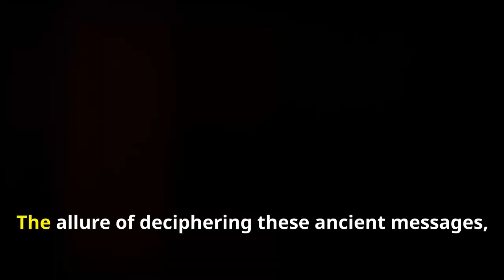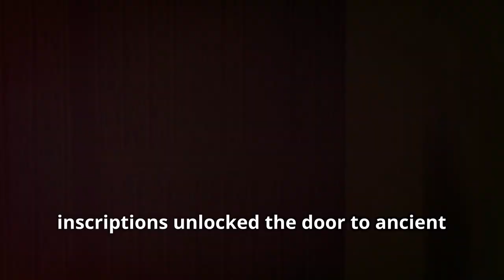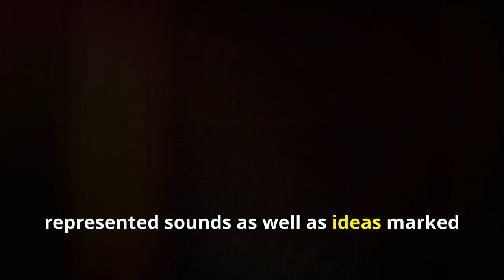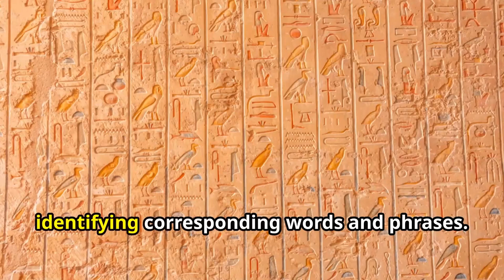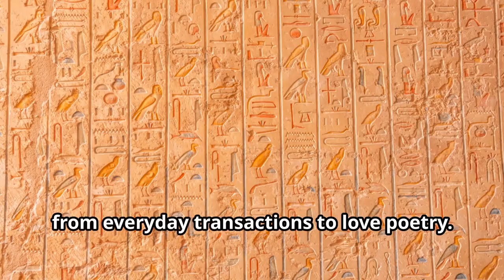What Mysterious Secrets Do Egyptian Hieroglyphs Hold?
Uncover the secrets of Ancient Egyptian hieroglyphs in this fascinating video! Join us as we delve into the hidden messages and meanings behind these intricate symbols. From deciphering the language of the pharaohs to understanding the stories they tell, you'll be amazed at what these ancient writings reveal. Get ready to unlock the mysteries of the past and gain a new appreciation for the art of hieroglyphics. Watch now to discover the captivating world of Egyptian civilization through their unique form of communication!